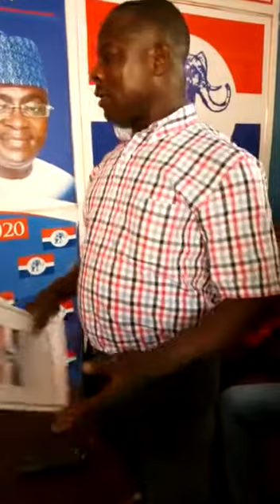RICHMOND NII DOUDO HAS OFFICIALLY PICKED FROM TO CONTEST NPP PARLIAMENTARY PRIMARIES IN UDE